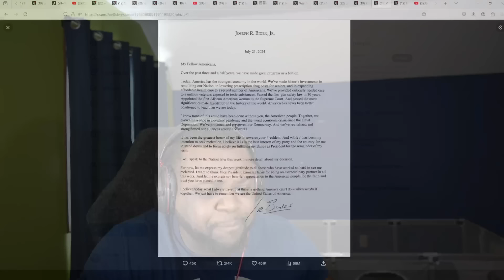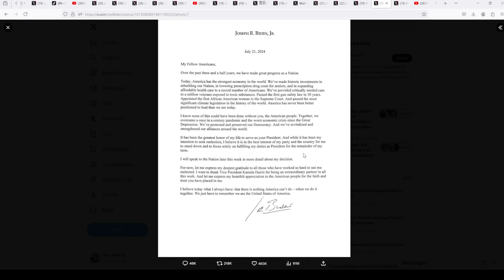Breaking: Joe Biden Has Officially Dropped Out!